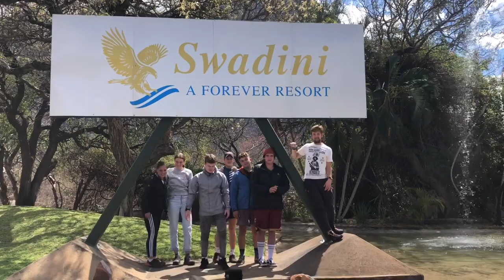Hoedspruit Trip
Warriors head out for a few days of culture and wildlife interactions while camping, climbing waterfalls and doing a potjiekos competition!